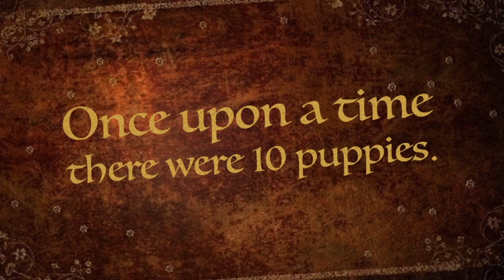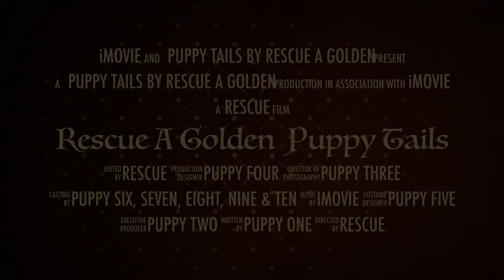rescue a golden puppy tails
Golden retriever/chow mix puppies are looking for a home for the holidays.
Video created by Elise Schwimer